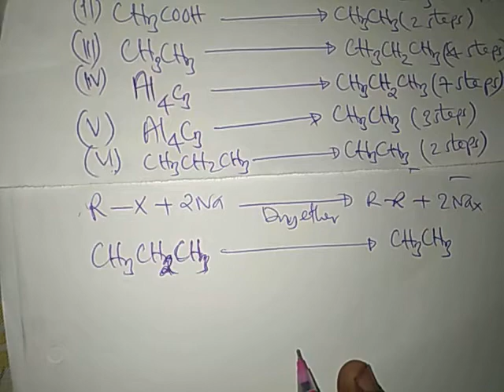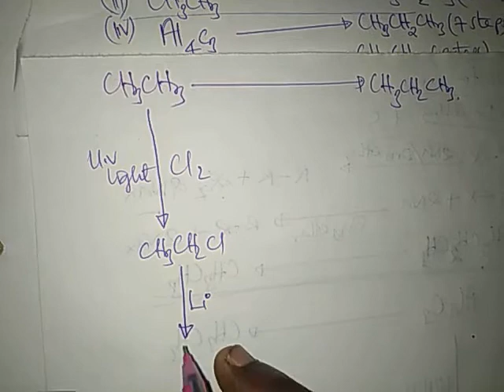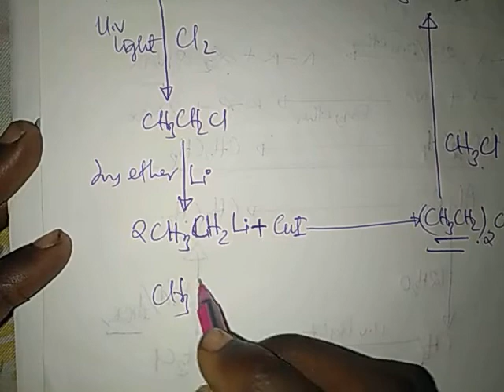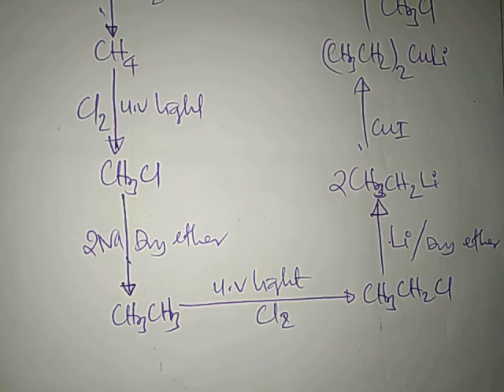Organic 1, Common reactions and convertions, period 3, Form five organic chemistry